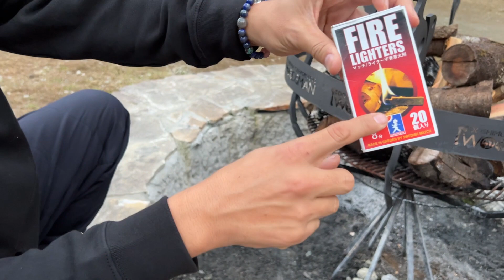【DIY】大焚き火台のつけ方とフェザースティック #29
このチャンネルでは「なんでも自分達でやってみる」をモットーに、山梨県の道志村で営業中のキャンプ場「WOODSMAN」を仲間達と、ゼロから作っている過程を公開しています。

ご予約はHPから↓
HP